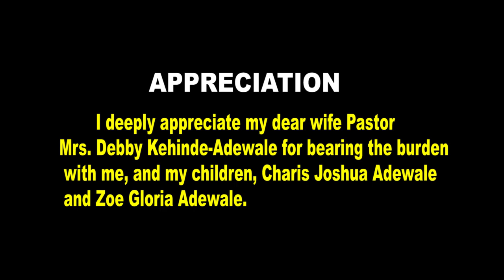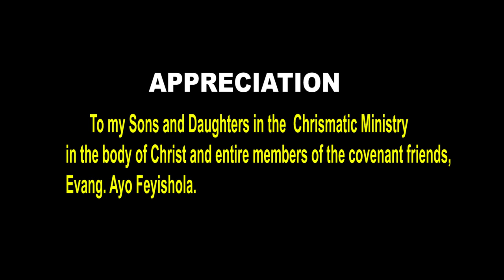PENTECOST IS HAPPENING HERE AGAIN Written and Received By EVANGELIST KEHINDE ADEWALE